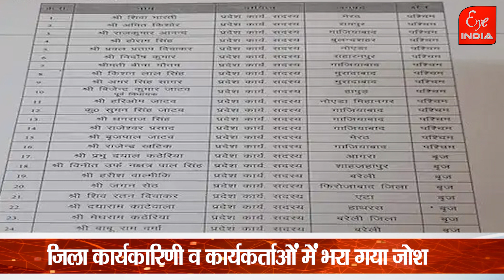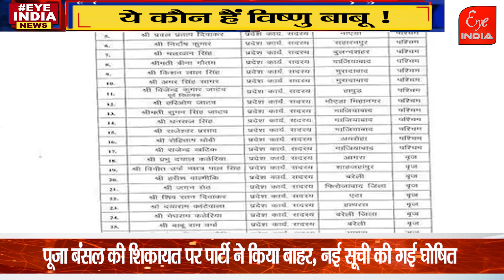भाजपा के नाम पर ठगी, जानिए कौन हैं विष्णु बाबू